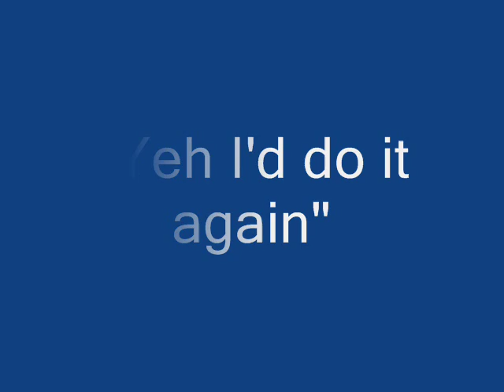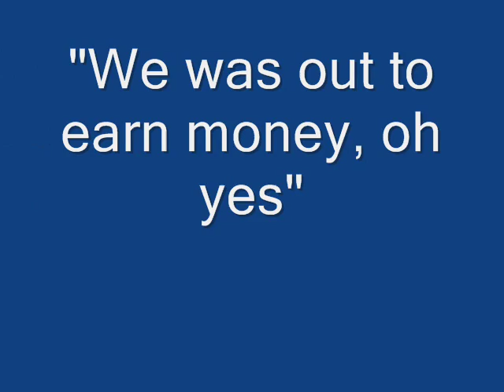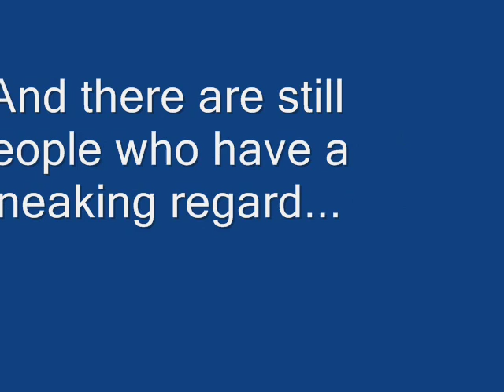Buster Edwards - The Great Train Robbery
Rare - only train robber to make a single record in 1988 in the midst of the 'House Music' era.
Here is Buster Edwards saying without any doubt that he would do it again.